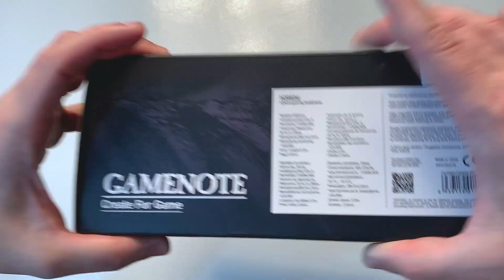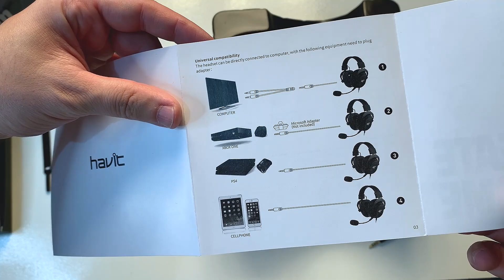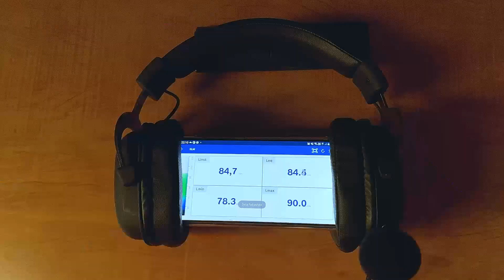HEADSET HAVIT H2002D | É TUDO ISSO QUE FALAM MESMO?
Salve galera!
Hoje finalmente vamos descobrir juntos se o Havit H2002D é realmente bom como falam.
Resolvi adquirir ele e a opinião desse vídeo é de alguém que realmente o comprou para uso pessoal e que traz algumas informações e dicas para você que está interessado na compra.

Peço perdão pelo vídeo ter passado um pouco do habitual, mas vale a pena assistir até o final ^^

Especificações:
Marca: Havit
Modelo: H2002d
Peças para montagem: Adaptador P3 para P2
Grau de compressão: Controle de volume
Responsividade do som: 110 dB
Porta de áudio: Jack de 3,5 mm
Tecnologia de conexão: Com fio
Tipo de conector: Jack de 3,5 mm
Garantia do fabricante: ‎6 meses
Peso do produto: 297 g
Número do modelo: HV-H2002d
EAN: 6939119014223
Dimensões do produto: 8.8 x 16.5 x 19 cm; 297 g

► 𝘾𝙤𝙣𝙩𝙖𝙩𝙤
Meu Setup:
✅ Monitor LG UltraWide Curvo 34GL750
✅ Kit 6 Fans GMRGB c/ Controladora
✅ Memória Team Group 2x8 3200mhz
✅ Mousepad c/ Carregador magnético
✅ Mouse sem fio Dareu EM901X
✅ Headset s/ Fio Sony Pulse 3D
✅ Microfone de Lapela Boya By-m1
✅ Microfone de Lapela Sem Fio Fifine M8
✅ Controle s/ Fio Gamesir T4 Pro & T4 Mini
✅ Controle s/ Fio DragonBall Z
✅ Controle s/ Fio Paralelo Xbox
✅ Fita Led de trás da mesa
✅ Suporte Headset Fifine S3
✅ Suporte Headset Oneodio
✅ Lightbar Blitzwolf CM2
✅ Console Nintendo Switch Oled Branco
✅ Vaso Decorativo Preto
✅ Suporte 2 Controles em Ferro
✅ Suporte 2 Controles Impressão 3D
✅ Suporte de Fio
✅ Luminária Pikachu

GUIA DESTE VÍDEO:

00:00 UNBOXING
05:58 CONFORTO
08:08 TESTE ÁUDIO
09:44 TESTE MICROFONE
10:46 CONSIDERAÇÕES FINAIS